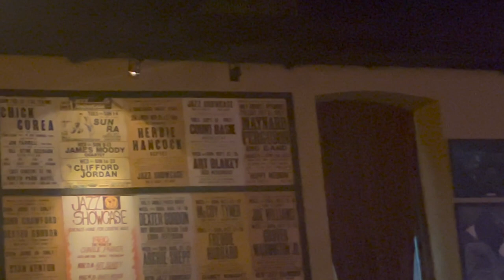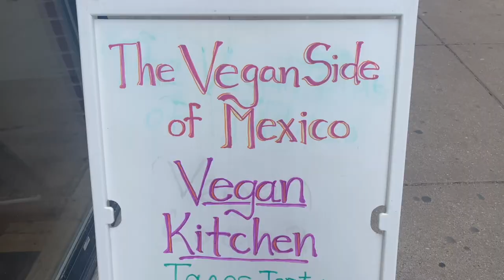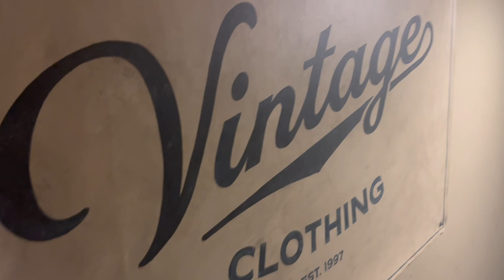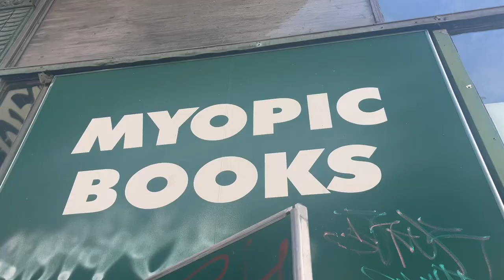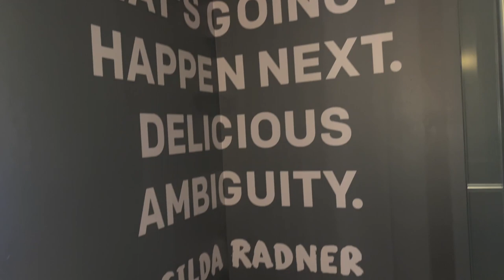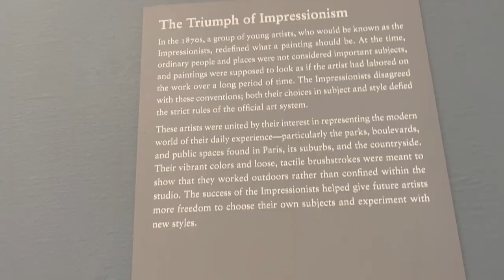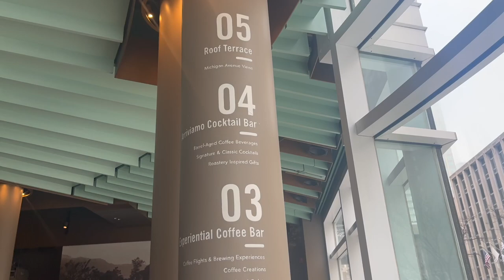spring break trip to chicago | brandy melville, reformation, thrifting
wanted to share my first trip to chicago with you all! i had a really great time there and already want to go back again. i loved all the clothing pieces i found. what was your favorite piece i found? one of my favorite parts of the trip was the jazz club i went to which i filmed some of that for you guys. chicago is a great city and has so much to offer! thanks for watching, appreciate you. (also i forgot to make a thumbnail haha so i'll try to find one based on the footage i have)